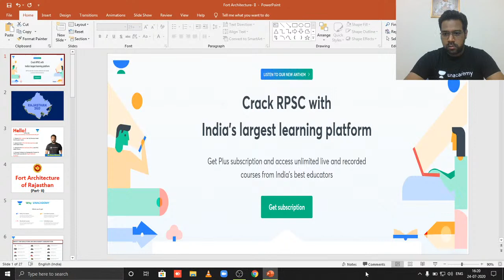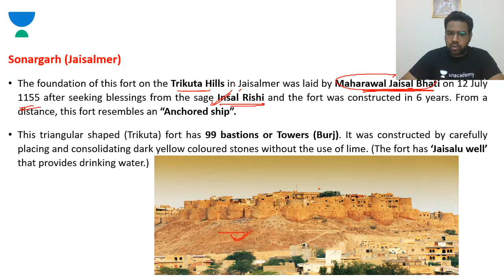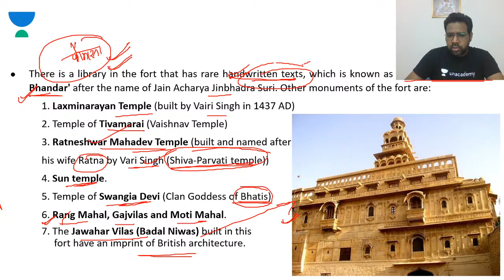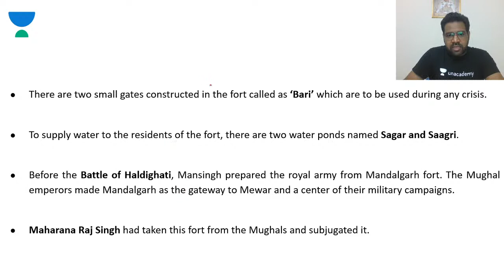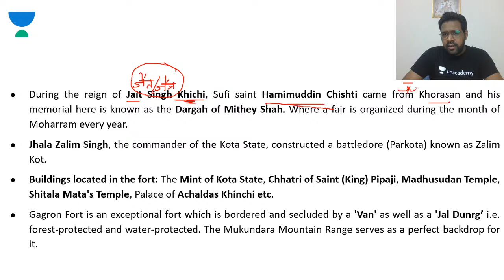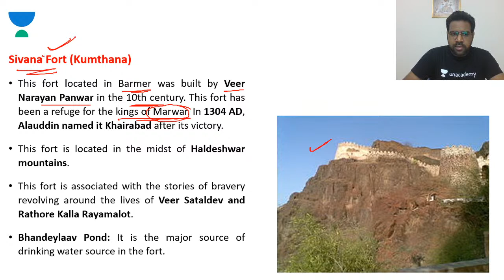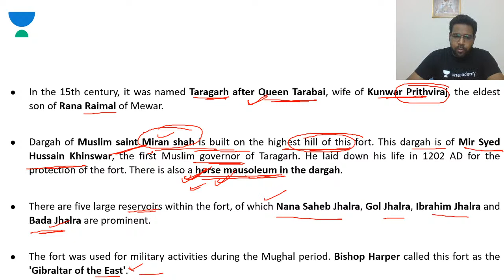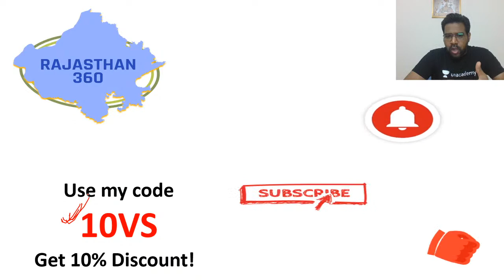Fort Architecture of Rajasthan (Part 2) | Art & Culture | RPSC ACF/FRO 2020/21 | Varun Sharma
This is the latest video in the Art & Culture series where Sir will be covering the 'Fort Architecture of Rajasthan' for RPSC ACF/FRO 2020/2021 by Dr. Varun Sharma Sir. Varun Sharma is one of the best educators for RPSC ACF/FRO. If your target is RPSC ACF/FRO 2020, this video is very important for you. Watch the video till the end and Let’s Crack Rajasthan Exams!

Unacademy Subscription Benefits:

1. Learn from your favorite teacher
2. Dedicated DOUBT sessions
3. One Subscription, Unlimited Access
4. Real-time interaction with Teachers
5. You can ask doubts in a live class
6. Limited students
7. Download the videos & watch offline

RPSC 2020
RPSC Preparation
RPSC
RPSC 2020
Best Educators for RPSC
State PSC